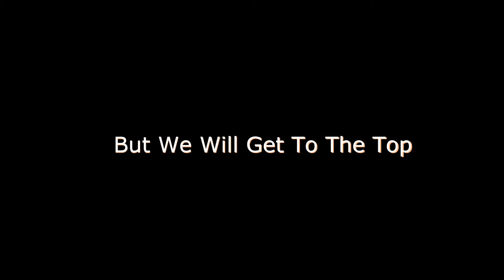Trickshot Tutorial (Double Knife)+Clans Promo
I think im the founder of this trickshot so let me know what i should call it:)